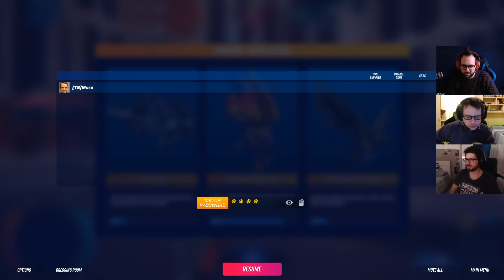Questa Sera Salgo Di Livello Giuro!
Streamer: Moro

Gioco: Darwin Project